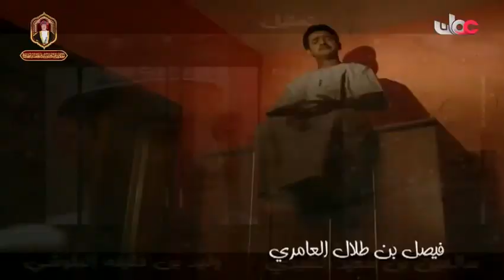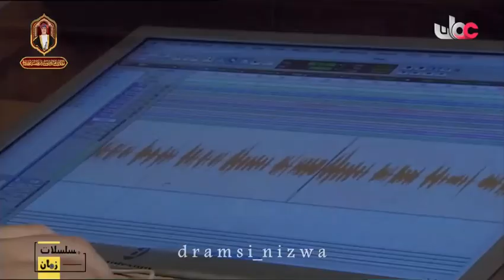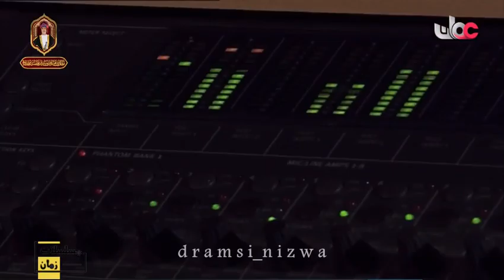المسلسل العُماني حواليس الحلقة 13 إنتاج 2009